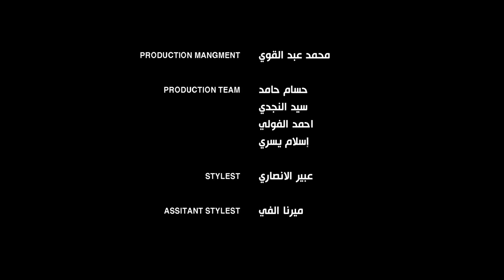Mohamed Ramadan - The Moon [ Official Music Video ] /محمد رمضان - كليب القمر